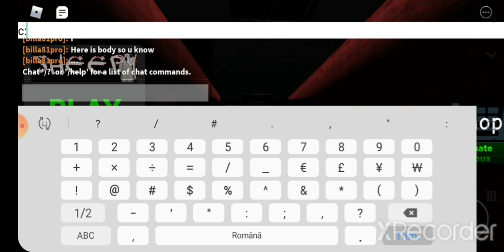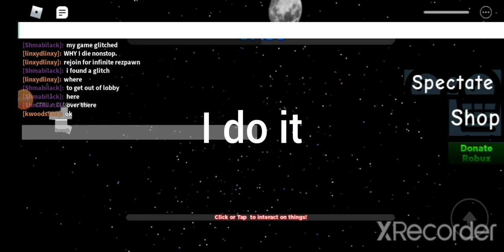Sheepy alpha glitches part 1